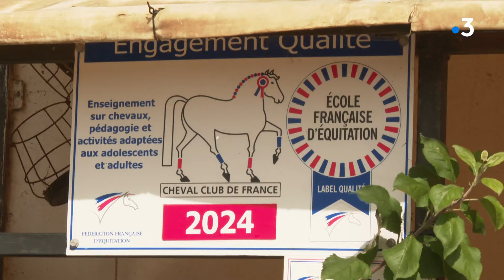Gard et Hérault : le virus West Nile a tué deux chevaux et infecté plusieurs personnes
L'inquiétude grandit chez les éleveurs de chevaux concernant le virus du Nil Occidental. Chez l'homme, 15 cas ont été détectés en France, dont deux sans gravité dans le Gard. Mais la maladie affecte principalement les équidés. Deux sont morts récemment en Camargue.
Reportage : Jean-Philippe FAURE et Sylvie BONNET, ils ont rencontré un éleveur à Mauguio, près de Montpellier, très abattu.